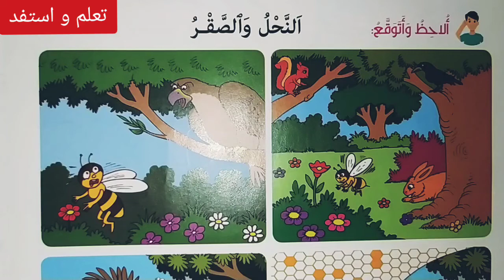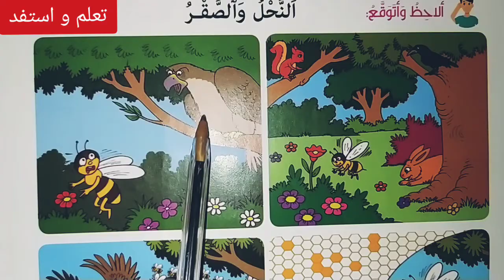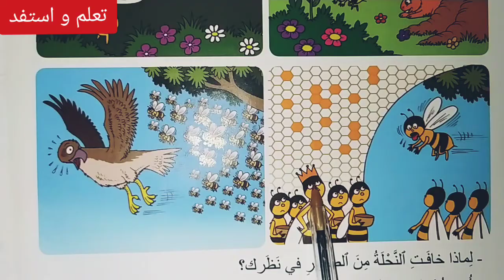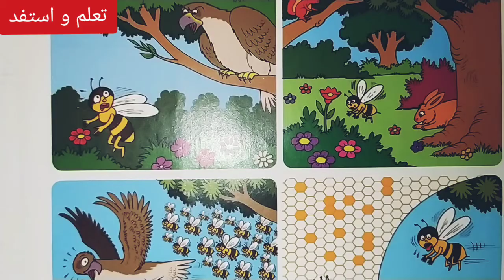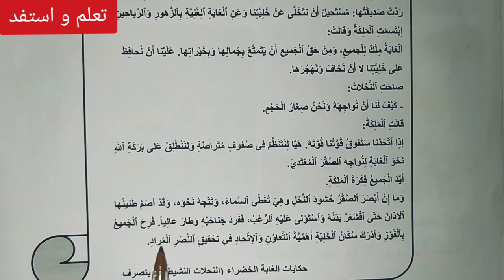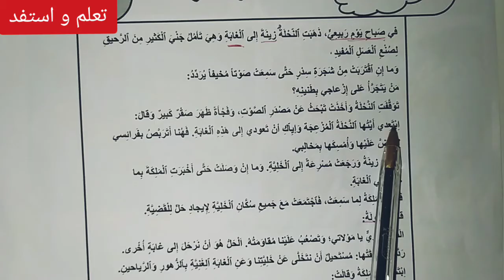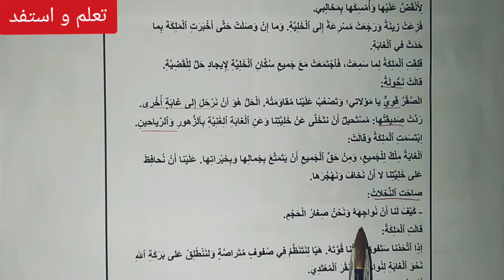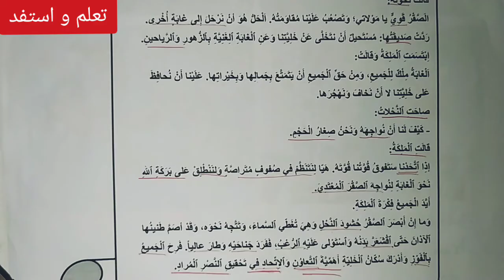حكاية النحل و الصقر ص 60 مرشدي في اللغة العربية/ السنة الثالثة ابتدائي